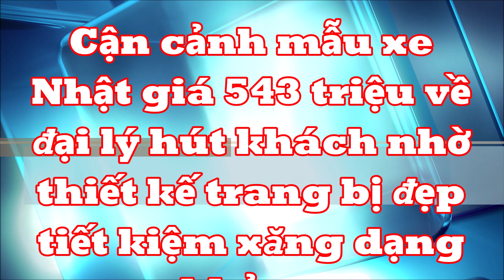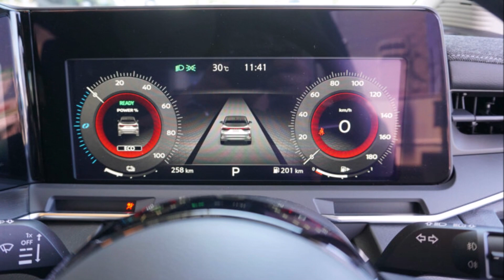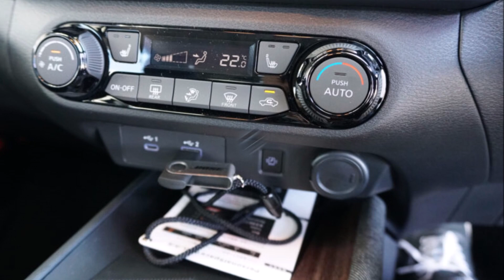Vừa về đại lý mẫu xe Nhật giá 543 triệu đã hút khách nhờ thiết kế lai SUV trang bị không điểm chê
Nissan NOTE thế hệ thứ 3 được giới thiệu từ tháng 11/2020 với nền tảng khung gầm hoàn toàn mới, sử dụng động cơ e-Power thế hệ 2 hoàn toàn mới.